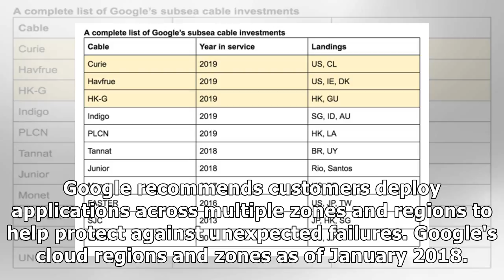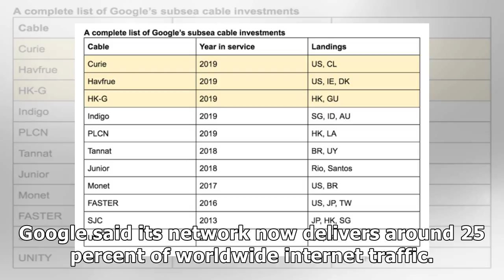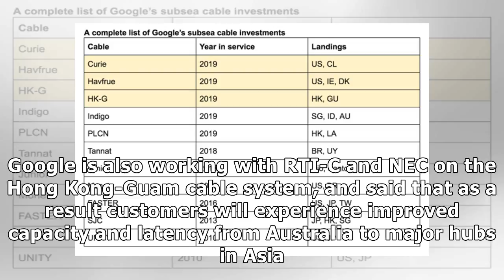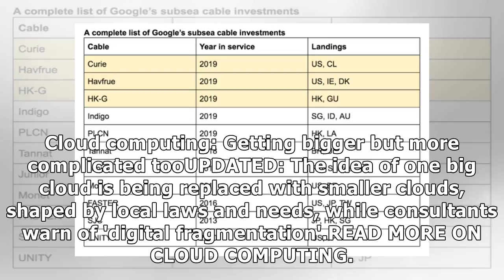​Cloud computing: Now Google adds more datacenters, plans its own undersea cable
Video: Four reasons for moving to cloud computing Google is extending its cloud computing infrastruc...